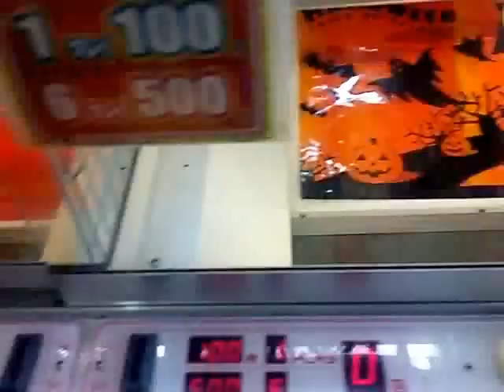コマさんゲット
妖怪ウォッチのコマさんぬいぐるみです。かわいいです！